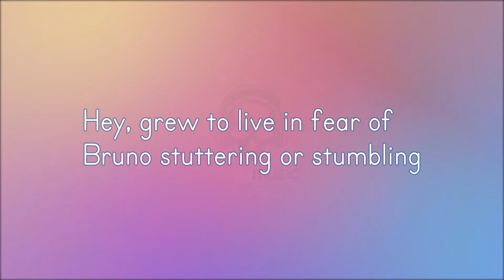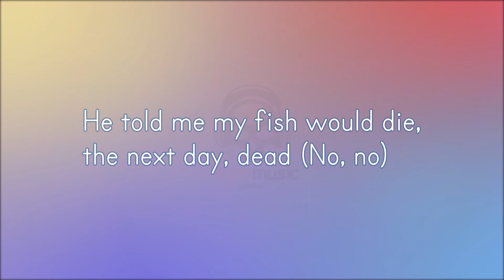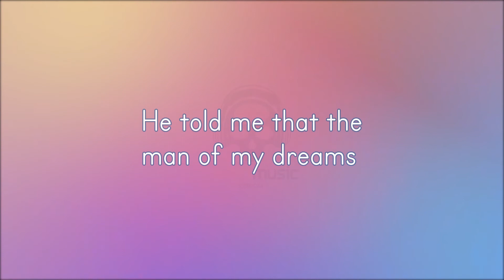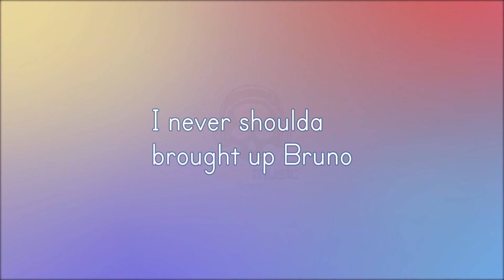We Don't Talk About Bruno Encanto ( Clean Lyrics ) | Lin-Manuel Miranda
Credits to Lin-Manuel Miranda for writing this amazing song
Credits to Disney's Encanto
Credits to Carolina Gaitán, Mauro Castillo, Adassa, Rhenzy Feliz, Diane Guerrero, Stephanie Beatriz and cast of Encanto
Special thanks to all the cast members of Encanto

See Disney’s Encanto now streaming on Disney+ 🕯️✨🦋

Walt Disney Animation Studios’ “Encanto” tells the tale of an extraordinary family, the Madrigals, who live hidden in the mountains of Colombia, in a magical house, in a vibrant town, in a wondrous, charmed place called an Encanto. The magic of the Encanto has blessed every child in the family with a unique gift from super strength to the power to heal—every child except one, Mirabel (voice of Stephanie Beatriz). But when she discovers that the magic surrounding the Encanto is in danger, Mirabel decides that she, the only ordinary Madrigal, might just be her exceptional family’s last hope.

🎧 Lyrics :
We don't talk about Bruno, no, no, no!
We don't talk about Bruno... but
It was my wedding day
It was our wedding day
We were getting ready, and there wasn't a cloud in the sky
No clouds allowed in the sky
Bruno walks in with a mischievous grin-
Thunder!!
You telling this story, or am I?
I'm sorry, mi vida, go on
Bruno says, "It looks like rain"
Why did he tell us?
In doing so, he floods my brain
Abuela, get the umbrellas
Married in a hurricane
What a joyous day... but anyway
Hey! Grew to live in fear of Bruno stuttering or stumbling
I could always hear him sort of muttering and mumbling
I associate him with the sound of falling sand, ch-ch-ch
It's a heavy lift, with a gift so humbling
Always left Abuela and the family fumbling
A seven-foot frame
Rats along his back
When he calls your name
It all fades to black
Yeah, he sees your dreams
And feasts on your screams (hey!)
We don't talk about Bruno, no, no, no! (We don't talk about Bruno, no, no, no!)
We don't talk about Bruno (we don't talk about Bruno!)
He told me my fish would die
The next day: dead! (No, no!)
He told me I'd grow a gut!
And just like he said... (no, no!)
He said that all my hair would disappear, now look at my head (no, no! Hey!)
Your fate is sealed when your prophecy is read!
He told me that the life of my dreams would be promised, and someday be mine
He told me that my power would grow, like the grapes that thrive on the vine
Óye, Mariano's on his way
He told me that the man of my dreams would be just out of reach
Betrothed to another
It's like I hear him now
Hey sis, I want not a sound out of you (it's like I can hear him now)
Um, Bruno...
Yeah, about that Bruno...
I really need to know about Bruno...
Gimmie the truth and the whole truth, Bruno
(Isabella, your boyfriend's here)
Time for dinner!
A seven-foot frame (it was my wedding day, it was our wedding day)
Rats along his back (we were getting ready)
When he calls your name (and there wasn't a cloud in the sky)
It all fades to black (no clouds allowed in the sky!)
Yeah, he sees your dreams (Bruno walks in with a mischievous grin-)
And feasts on your screams (thunder!)
I'm sorry, mi vida, go on (óye, Mariano's on his way)
Bruno says, "It looks like rain" (a seven-foot frame, rats along his back)
He's here!
Don't talk about Bruno, no! (Why did I talk about Bruno?)
Not a word about Bruno
I never should've brought up Bruno!